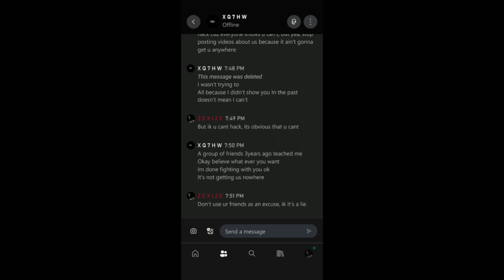Kyler, Why Delete The Messages?